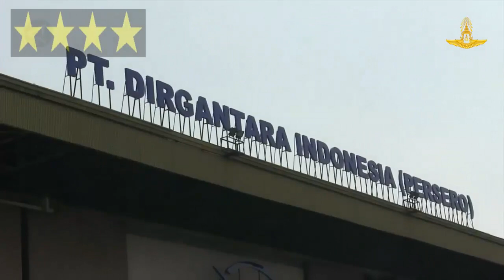PTDI Send aircraft NC212i Thailand orders ส่งเครื่องบินคำสั่ง NC212i ประเทศไทย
PTDI Send aircraft NC212i Thailand orders

BANDUNG-a unit of two NC212i aircraft orders from the Ministry of Agriculture and Cooperatives (MOAC) Thailand was sent by PT Dirgantara Indonesia (PTDI). Thailand became the second most country to use PTDI production aircraft.

Corporate Communications Manager & the promotion of PT Dirgantara Indonesia (Persero) Adi Prastowo said, PTDI has been delivering one NC212i aircraft unit for the Ministry of Agriculture and Cooperatives (MOAC) of Thailand. The aircraft was shipped in a way flown from Bandung to Thailand.

"This is a follow-up contract signing of two NC212i aircraft that have been implemented 17 March 2017. With this shipment, remaining one more unit. The plan will be handed over by the end of this year," said Adi through the press release, Tuesday (10/22/2019).

According to him, the NC212i aircraft can be used as passenger transport, VIP, cargo, rain making, troop / paratroop transport and medical evacuation. This function can be installed alternately in accordance with the operational needs of Thailand's Ministry of Agriculture and Cooperatives (MOAC).

NC212i is a new generation multi-purpose aircraft from NC212 with a capacity of 28 passengers. The aircraft has a ramp door, a spacious cabin in its class. Equipped with a more modern navigation and communication system, the cost of operation is lower but still competitive in the small aircraft market.

The NC212i aircraft has been fully carried out by PTDI, meaning PTDI is the only aircraft industry in the world that currently manufactures NC212i aircraft. PTDI has managed to produce NC212 aircraft as many as 114 units for domestic and overseas, from a total of 585 units of NC212 series aircraft population in the world.

Domestic operators using the NC212 series are the Air Force, the Army, the Navy, police, BPPT. Where the NC212 series were used for civilians, military, and Maritime Surveillance Aircraft (MSA) aircraft.

While the foreign operators were Thai countries for military transport aircraft and weather modifications (rain making), the Philippines and Vietnam for military transport aircraft.

"In the export market, Thailand is the second customer who purchased the aircraft made by PTDI because it is considered according to their terrain and defense needs. In addition, the geographical location of Thailand facilitates the after sales support activities," Beber him.

From 1978 to the present, Thailand's total airplanes have reached eight units. Starting in 1978, Thailand purchased two units of NC212 aircraft, the Ministry of Agriculture and Cooperatives (MoAC). Then in the year 1980 bought NC212 as many as two units and the year 1982 bought again one airplane unit NC212 PTDI production.

In the year 1999, the Ministry of Agriculture and Cooperatives (MoAC), Thailand purchased two units of CN235 Military Transport. Thailand also purchased an C212-400 aircraft to carry out rain making, in the year 2015.

He further explained, the prospects of the aircraft industry today have a considerable market share, especially in commercial aircraft. As for the needs of the world NC212i aircraft for the next 10 years is estimated at 255 units.

PTDI will increase the production capacity of NC212i aircraft, which is originally four aircraft per year, to six aircraft per year. That target will begin next year to meet the target needs of NC212i over the next 10 years, mainly fulfilling expansion plans to Asia Pacific and Africa.

NC212i ประเทศไทย #(MOAC) แห่งประเทศไทย